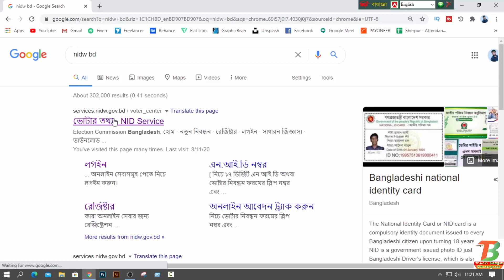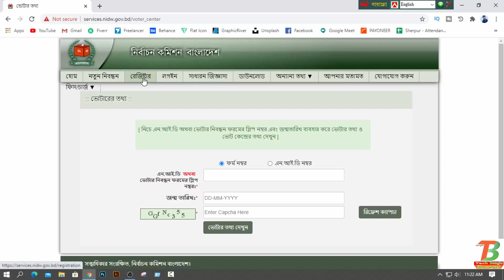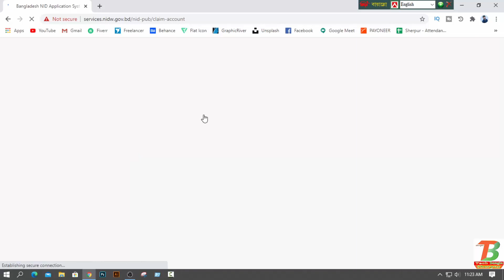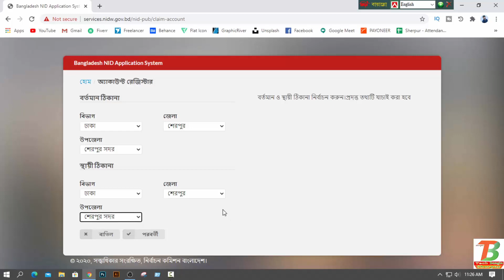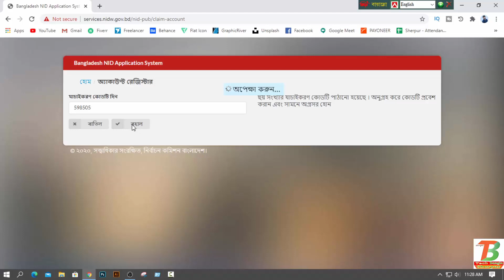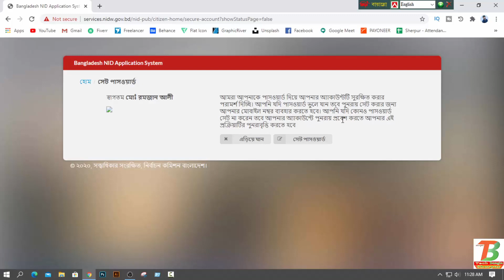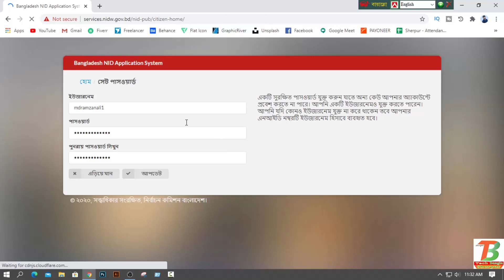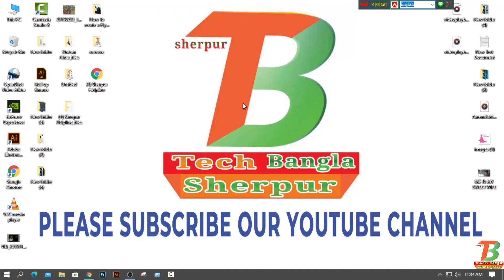NID Original Card Online Copy Download 2020 | NID Card Check in Bangladesh Online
বন্ধুরা, আশা করি সকলেই অনেক ভাল আছেন।

nid original card
nid original card download
nid online copy download 2020
nid card online copy download

আজকের এই ভিডিওতে আমি দেখানোর চেষ্টা করেছি কিভাবে “বাংলাদেশ নির্বাচন কমিশন” ওয়েব সাইট থেকে সম্পূর্ণ  ফ্রিতে ভোটার আইডি কার্ড এর অর্জিনিয়াল অনলাইন কপি ডাউনলোড করতে পারবেন ।এন.আই.ডি নম্বর, রেজিস্ট্রেশন, লগিন ও জাতীয় পরিচয়পত্র বিবরণী সম্পূর্ণ পদ্ধতিটি মোবাইল ফোনের মাধ্যমে অতি সহজেই দেখানোর চেষ্টা করেছি।আশা করছি আপনি ভিডিও টি দেখে সম্পূর্ণ ভাবে বুঝতে পারবেন।

অতএব, nid_2020 original_card online_copy ডাউনলোড করতে এই ভিডিওটি দেখতে থাকুন

🌟 পরবর্তীতে ভিডিওর নোটিফিকেশন পেতে সাবসক্রাইব করুন
                                (যদি নতুন হয়ে থাকেন)

 About Us :  TecH Bangla Sherpur is a technology YouTube Channel. You will find technology tips videos in Bengali.

Related tags-
nid card online copy download 2020
nid card online copy 2020
national ID card bangladesh
ভোটার আইডি কার্ড অনলাইন কপি
ভোটার আইডি কার্ড
ভোটার অনলাইন কপি
nid online copy download
nid card
id card
bangladesh national id card
nid card online copy
nid card online
nid card online verify
nid card online 2020
nid card online bd
nid card online registration
অনলাইন কপি
nid অনলাইন কপি
ভোটার অনলাইন কপি
এনআইডি অনলাইন কপি
ভোটারদের অনলাইন কপি
2020 online copy
nid অনলাইন কপি
ভোটার অনলাইন কপি
nid bd
national id card
nid online copy
national ID card bangladesh 2020
নিজেই বের করে নিন জাতীয় পরিচয়পত্রের অনলাইন কপি
nid card check online
nid
nid check
nid online
nid card check in bangladesh online
national id card bd
online nid info
nid information bangladesh
download nid card
জাতীয় পরিচয়পত্রের অনলাইন কপি
how to get nid online copy by android mobile
voter id card Bangladesh
nid card check
how to get national ID card bangladesh
national id
nid card bd 2020
nid card bd online
ID card bangladesh
nid card bd
nid card Bangladesh
ভোটার আইডি কার্ড
২০২০ ভোটার আইডি কার্ড
আইডি কার্ড বের করার নিয়ম ২০২০
২০২০ ভোটার আইডি কার্ড
ভোটার আইডি কার্ড চেক 2020
ভোটার আইডি অনলাইন কপি ডাউনলোড
ভোটার স্লিপ দিয়ে আইডি নাম্বার ও জাতীয় পরিচয়পত্রের অনলাইন কপি বের করুন
ভোটার স্লিপ দিয়ে অনলাইন কপি
অনলাইন কপি বের করুন ভোটার স্লিপ দিয়ে
ন্যাশনাল আইডি কার্ড বের করুন ভোটার স্লিপ দিয়ে
জাতীয় পরিচয়পত্র অনলাইন কপি
ভোটার স্লিপ দিয়ে আইডি
online theke id card
bondhu tech